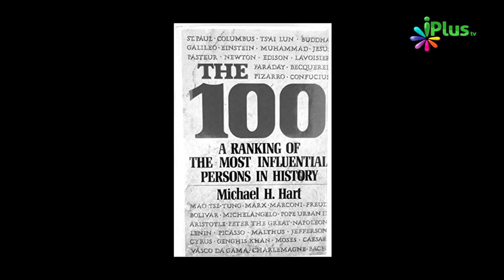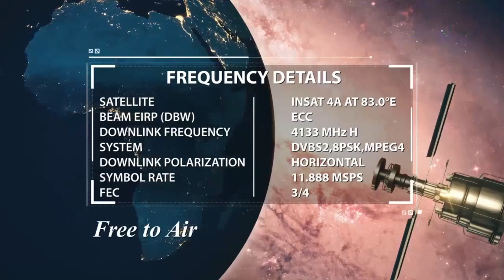Michael H.Hart Ne Kya Likha Prophet Muhammad saw Ke Baare Mein By Zaid Patel